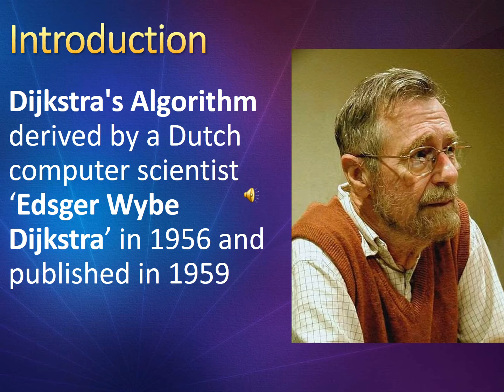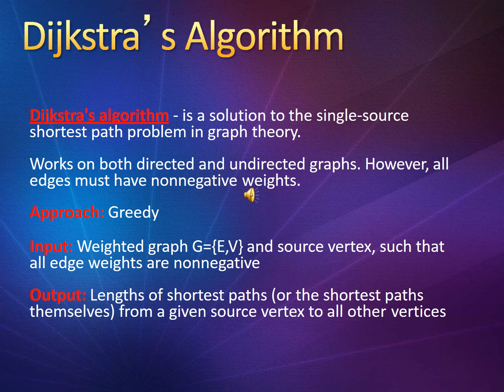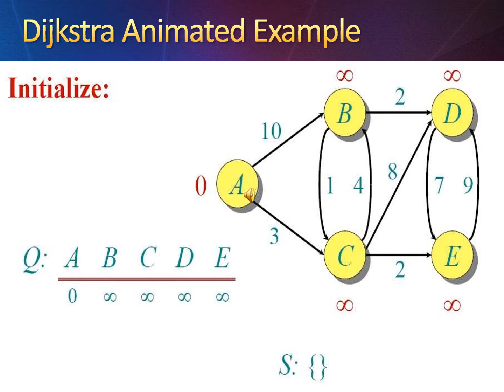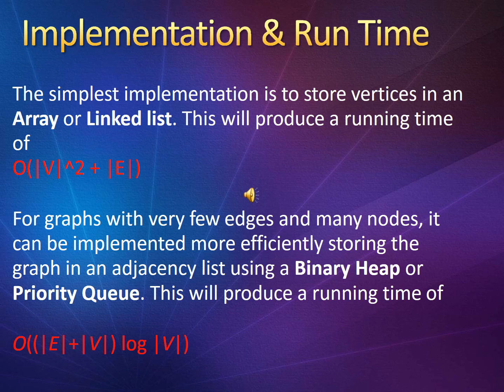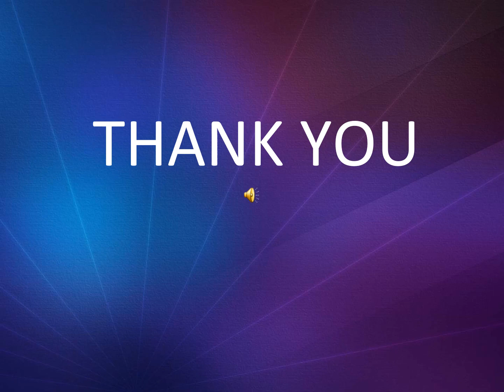Dijikstra Algorithm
ADA - CSE 6TH SEM
DS II - BCA 4TH SEM